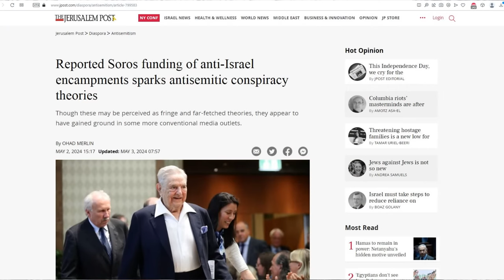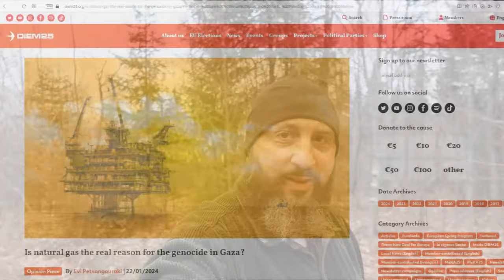America Kristallnacht 2024